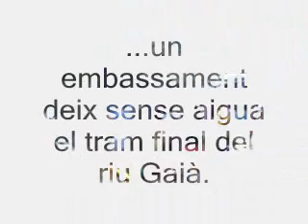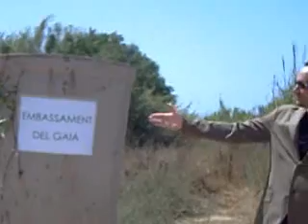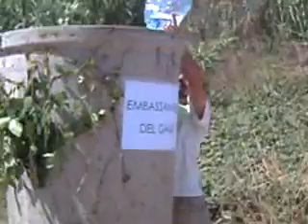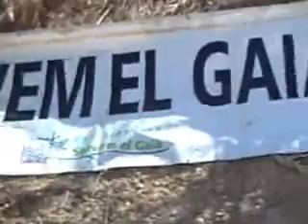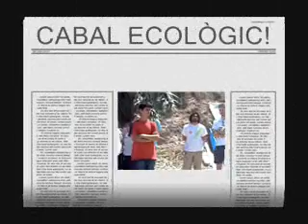BIG JUMP AL GAIÀ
Acció realitzada el 15 de juliol de 2007 al tram final del riu Gaià